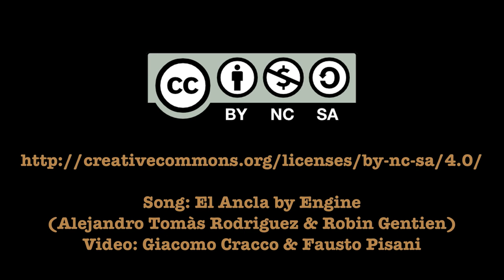Engine - El Ancla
Live at Maite, Bergamo Alta Social Club (Italy)
during the Engine Winter Road

Video shooting and editing by:
Giacomo Cracco
Fausto Pisani

Video production by:
Pixfor